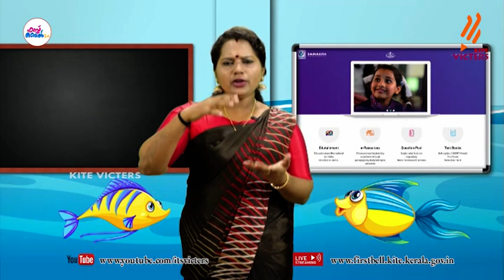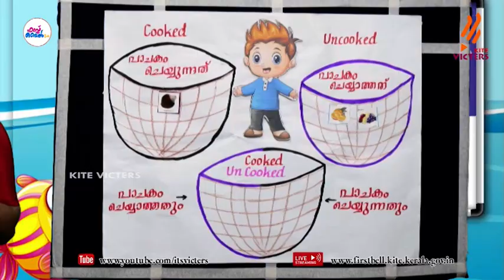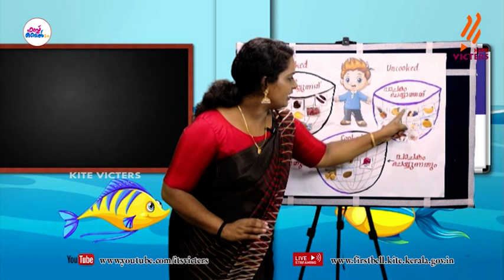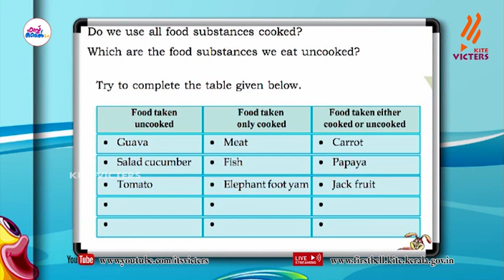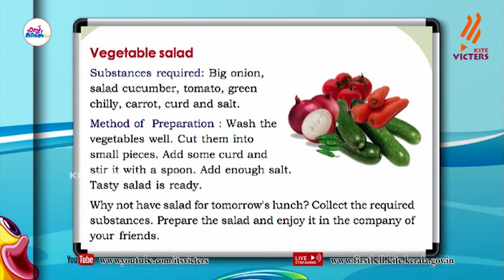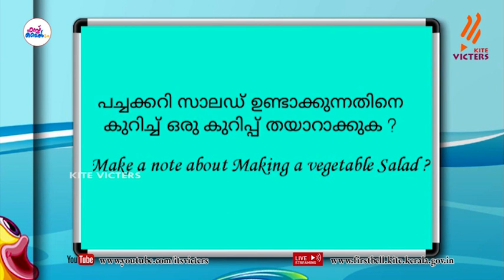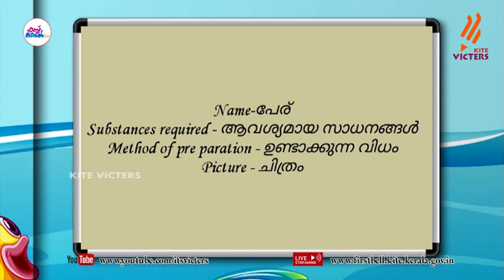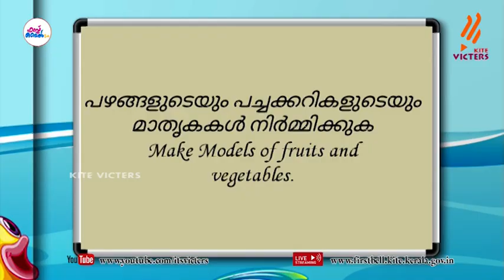First Bell 2.0 STD 03 Environmental Studies Class 24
സംസ്ഥാനത്തെ സ്‌കൂൾ കുട്ടികൾക്ക് സാങ്കേതിക സൗകര്യങ്ങൾ പ്രയോജനപ്പെടുത്തിക്കൊണ്ടു കൈറ്റ് വിക്ടേഴ്സ് ചാനല്‍ സംപ്രേഷണം ചെയ്ത STD 03 Environmental Studies Class 24 First Bell 2.0.more page’s face book Instagram you tube web